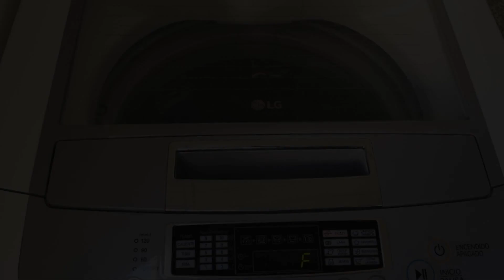Alvarado 50, Bahía Blanca, Argentina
About Property:
You're eligible for a Genius discount at Alvarado 50! To save at this property, all you have to do is sign in.
With city views, Alvarado 50 is located in Bahía Blanca and has free WiFi.
Each unit comes with a fully equipped kitchen with a dining table, a flat-screen TV with cable channels and a private bathroom with bidet, free toiletries and a hairdryer. A fridge, an oven and microwave are also featured, as well as a coffee machine.
Both a bicycle rental service and a car rental s...
Property Type: Hotel
Address: Alvarado 50, 8000 Bahía Blanca, Argentina
Searching For
1. Alvarado 50 - Bahía Blanca - Argentina
2. Alvarado 50 - Bahía Blanca - Argentina Address
3. Alvarado 50 - Bahía Blanca - Argentina Rooms
4. Alvarado 50 - Bahía Blanca - Argentina Amenities
5. Alvarado 50 - Bahía Blanca - Argentina Offers and Deals
Audio Credit:
Track Title: Subway Dreams
Artist: Dan Henig